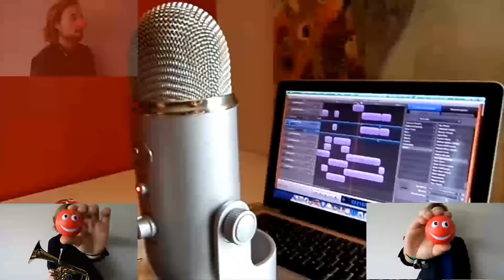Coldplay, Fix You - Cover by Kjell Muylle - RodeNeuzenDag2015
Mijn cover van Coldplays's Fix You, naar aanleiding van de oproep van Qmusic België om een gekke cover in te zenden van deze song om de Rode Neuzen Dag song samen met Stan Van Samang te mogen inzingen.
Ik heb een deel vertaald en heb er mijn eigen ding mee proberen doen.

I hope you like it, please share and like!
Groeten, Kjell

ALLE VIDEOCREDITS GAAN NAAR MIJN BROER BEAU MUYLLE! DE COMPUTERMASTER!